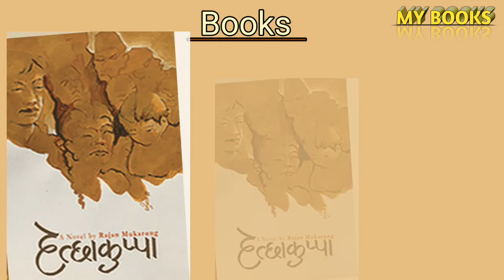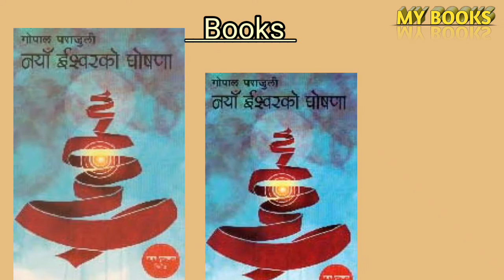Rajan Mukarung and Gopal Parajuli